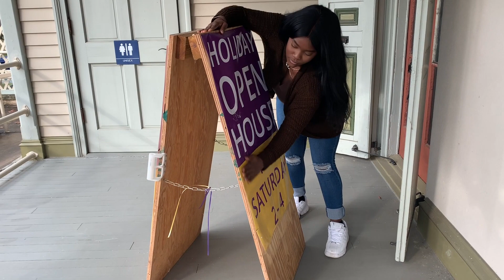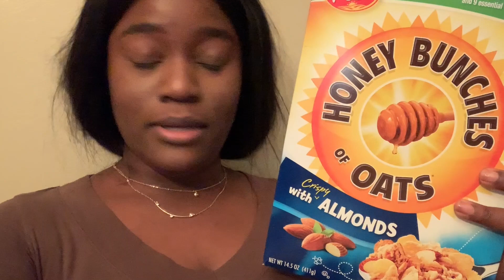VLOGMAS #11: Last Day With Joyce❤️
Hey guys,

It's VLOGMAS #11! As the semester is finishing up, so is my time at my internship! Today was my last day with my best Pal Joyce ❤️ Im going to miss you!

xoxo,
Valerie